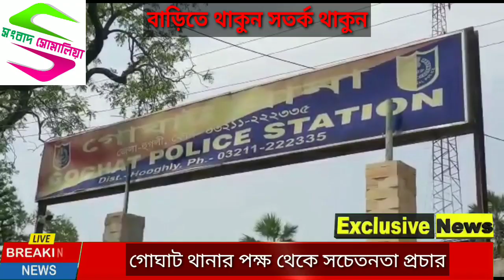গোঘাট, আরামবাগ, খানাকুল ও পুরশুড়া থানার উদ্যোগে করোনা নিয়ে সচেতনতা প্রচার